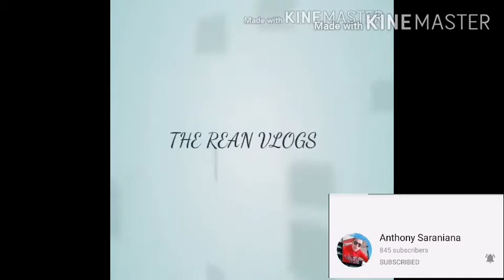My family at yt PART 4